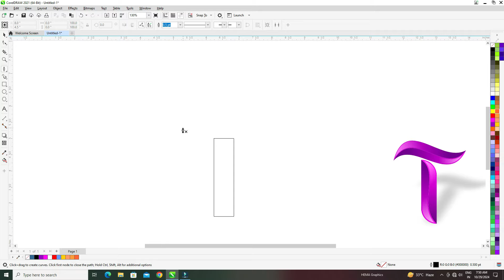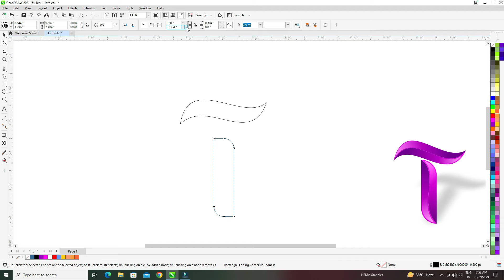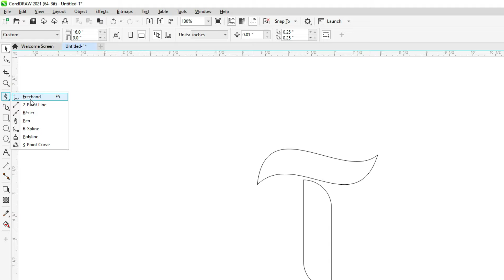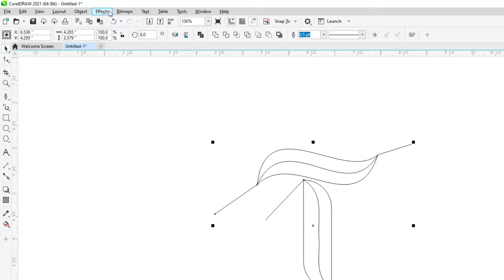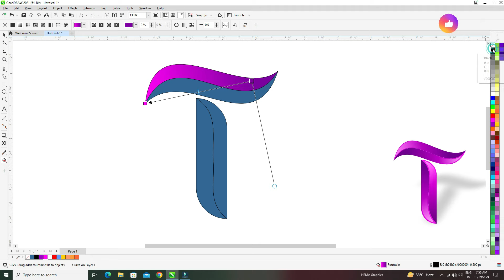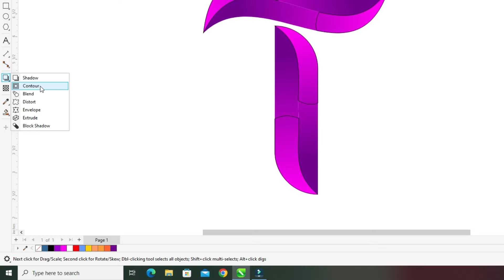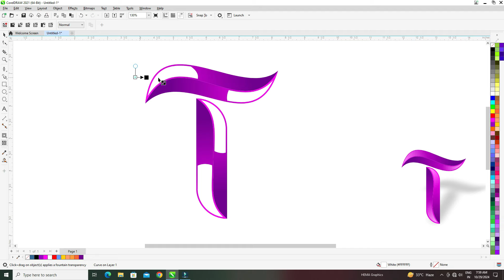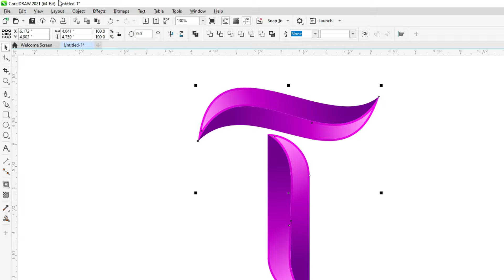Best 3D logo design ideas 19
coreldraw

graphic design

Best graphics site

logo design

Best 3D logo design in Coreldraw